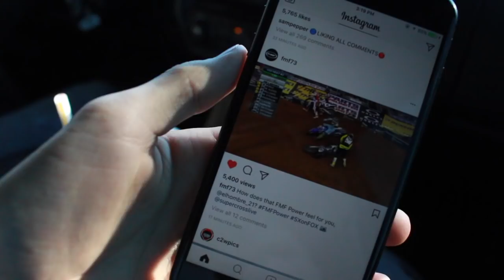INSANE DIRT BIKE HILL CLIMB!!!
INSANE DIRT BIKE HILL CLIMB!!! Snapchat 👻Tmonagan188

CUSTOM STICKERS - Stickerapp.com

FRIENDS -
BAILEY - @BAILEY_BANKES
ANTHONY - @ANTHONY_DICLEMENTE
PHIL - @PHILGALLELLI
MARK - @BIGBIRD_144

Cameras / EQUIPTMENT -

MY BIKES/MODS -

2003 DRZ110 -
All white plastics
rev box
tall rental bars
custom shifter